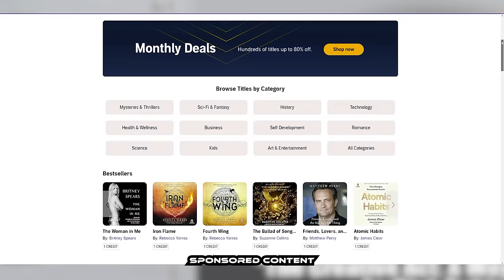10 GREAT Punk Goes... Covers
Since 2000, Fearless Records have promoted a lot of bands with punk and metalcore bands covering pop, 90’s, crunk, and more. This video looks at 10 GREAT Punk Goes...Covers.

Punk Goes... is a series of albums released by Fearless Records in which punk rock bands perform covers of songs from other genres. As of 2019, the series consists of nineteen compilation albums.

0:00 – Intro
0:54 – Sponsored by Audible
1:54 – I Prevail “Blank Space”
2:59 – A Day To Remember “Over My Head”
4:06 – Hands Like Houses “Torn”
5:08 – We Came As Romans “My Love”
6:16 – A Static Lullaby “Toxic”
7:21 – Tonight Alive “Little Lion Man”
8:25 – The Devil Wears Prada “Still Fly”
9:29 – Cartel “Wonderwall
10:34 – PVRIS “Chandelier”
11:35 – Ice Nine Kills “Animals”
12:42 – Thank you YouTube Members & Patrons!
10 GREAT Punk Goes... Covers